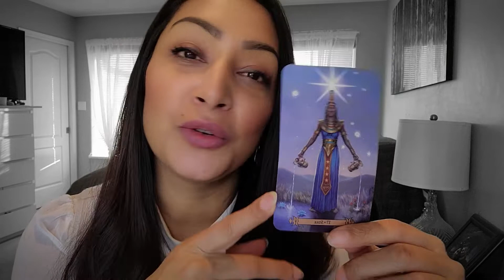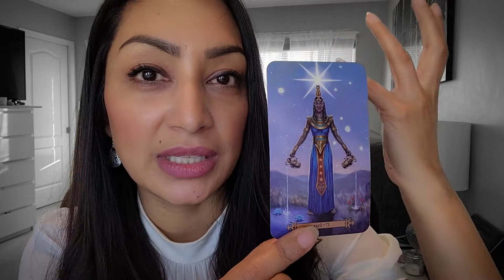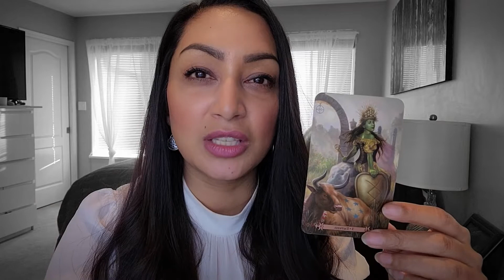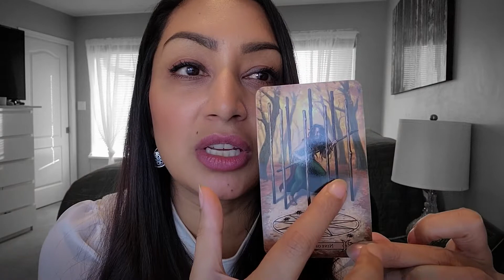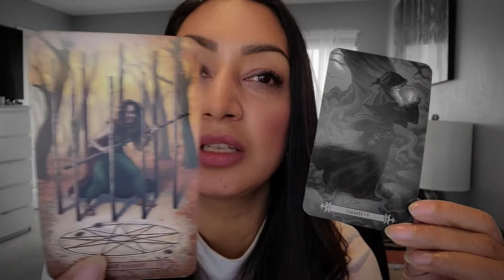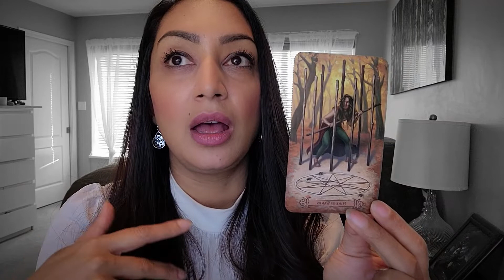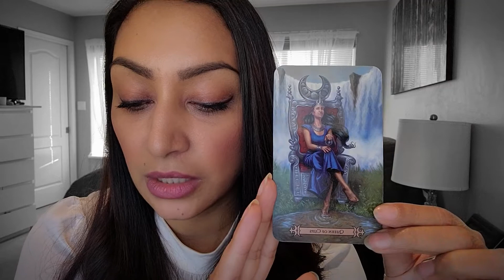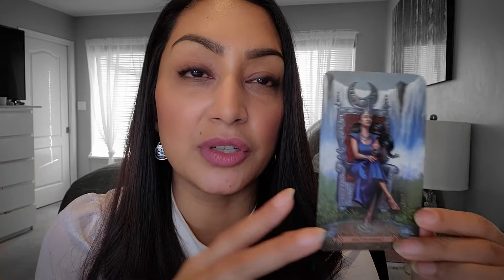Sagittarius - This Tarot Reading Is Meant For You! Sagittarius November 2022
—48 hour Next Day Reading for $100 (CDN)
Your reading within 48 hours from payment & questions being received. The reading can range from 30 - 45 minutes on average. Tarot readings are pre-recorded and uploaded to YouTube unlisted. Meaning only you and whoever you decide to share the link with can view it. The link will be emailed to you once completed.

Hello my beautiful Sagittarius friends! This is your Weekly Tarot Message from Spirit Guide. This is a Timeless Tarot Reading and the date (November 2022) is only meant for upload purposes. If you're seeing this reading on a different date than mentioned in the title, that's totally okay as this message was MEANT FOR YOU to see it one any given day.

Whenever you’re confused about a situation and you’re looking for answers, it’s always a good option to ask the your Spirit Guides for guidance through Tarot! Whether you steadfastly believe these cards can tell you your future or you simply love the ritual of it all, your Tarot Reading for the week will give you the guidance you’ve been needing.